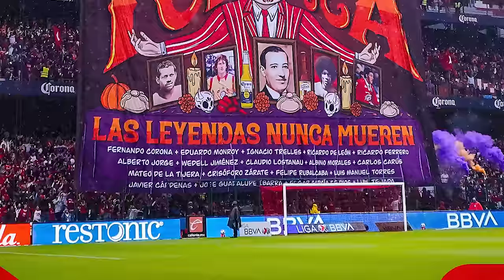🔥👹 ULTIMA HORA HUBO ROBO? FILTRAN AUDIOS DEL VAR! INTERCAMBIO BOMBA CON CHIVAS! PRESTAN SU ESTADIO?